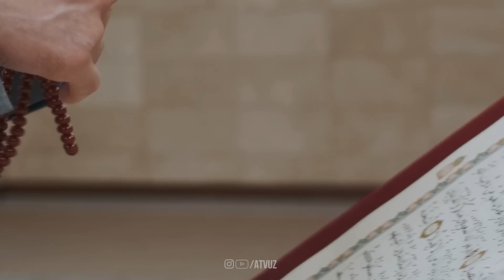Беркилиб турган ризқ эшикларини очиш! Учун кучли дуо ! Батафсил видеода!